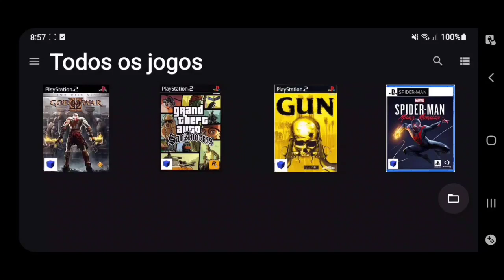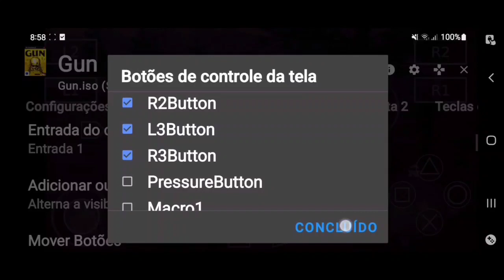COMO ATIVAR O (L3) E O (R3) NO AetherSX2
Como ativar e configurar o l3 e o r3 do AetherSX2.